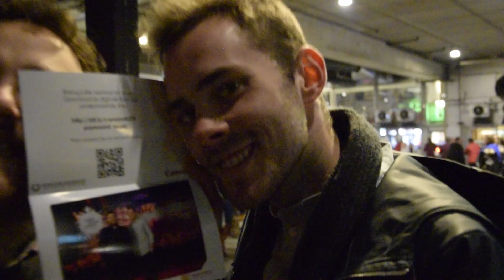VLOGPALEIS #23 - Night of the Proms